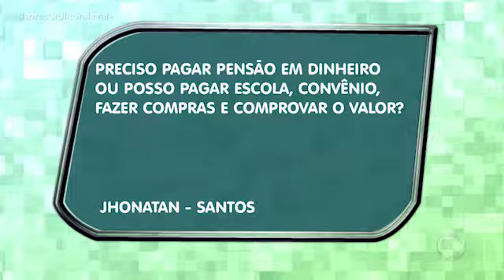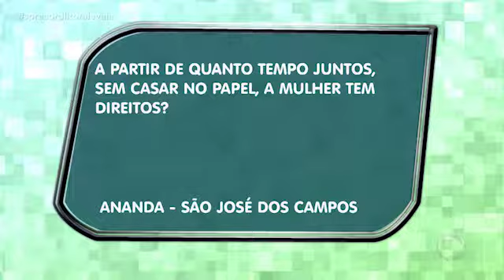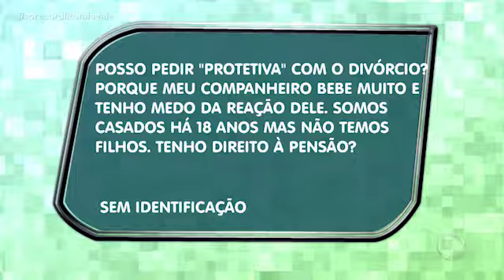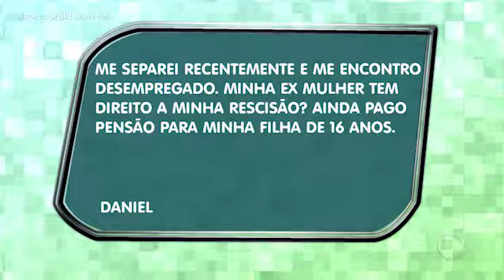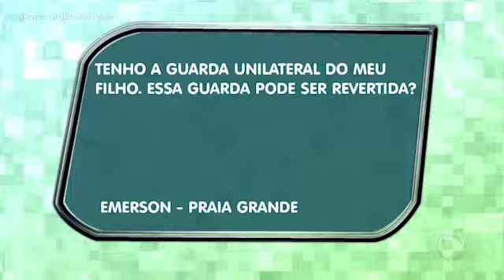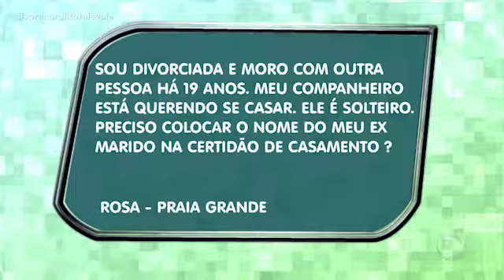DÚVIDAS SOBRE O DIVÓRCIO - ENTREVISTA SP RECORD